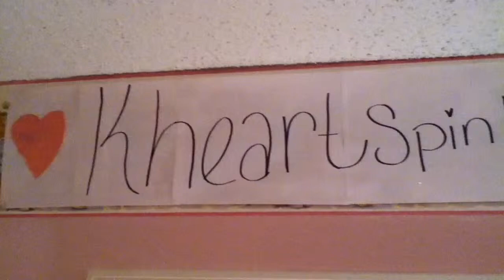My Puggle!!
Okay so this is a video about my dig that I love very much!